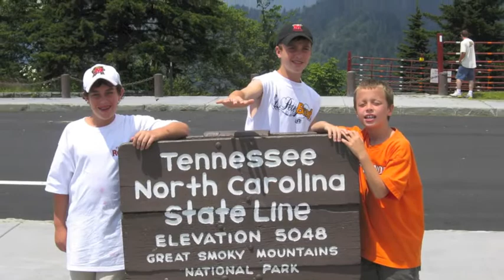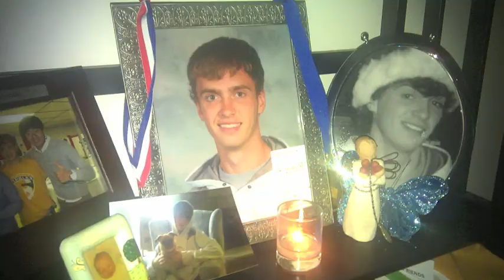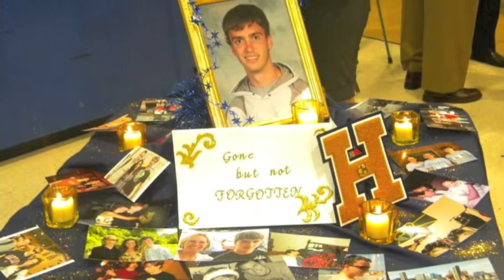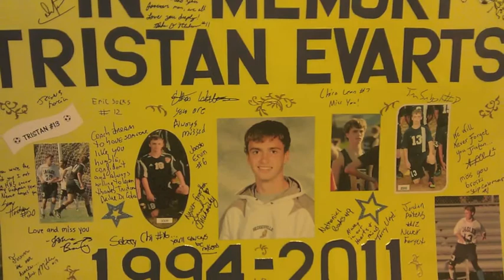Happy Birthday Tristan.mov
Pictures by all of us - in honor of Tristan Hugh Evarts  4/30/94 - 1/3/2011